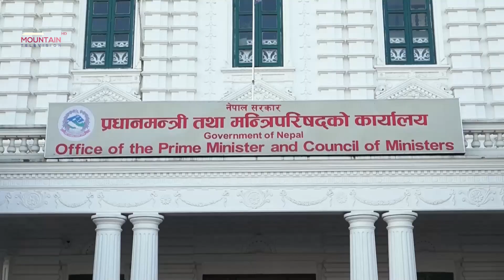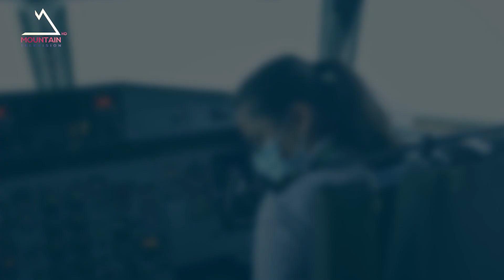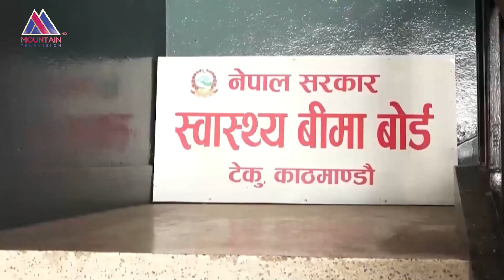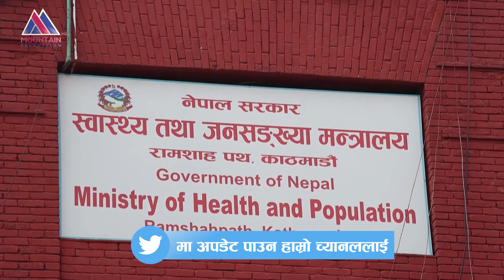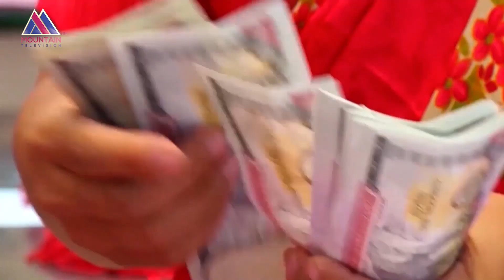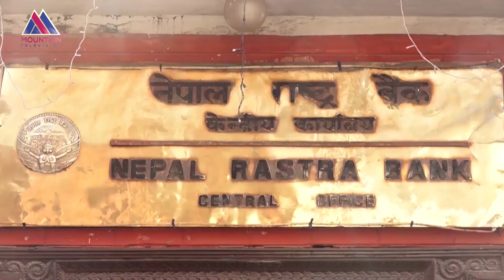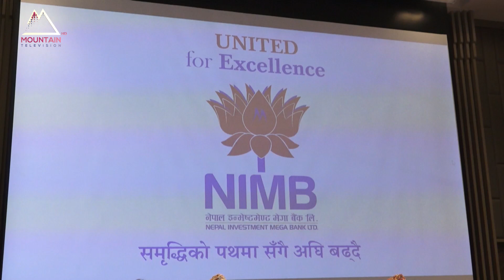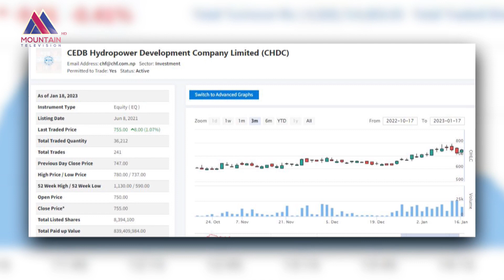माउन्टेन प्राइम समाचार || Mountain Prime News || Nepal News Today || @MountainTVOfficial ​